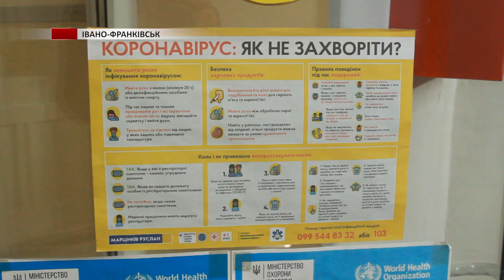2 Наслідки вірусу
Біль у м'язах, втома і психічні розлади. Згідно з новим китайським дослідженням, дві третини важкохворих із COVID-19 ще пів року відчувають наслідки захворювання. Наша Ольга Гриців досліджувала тему.